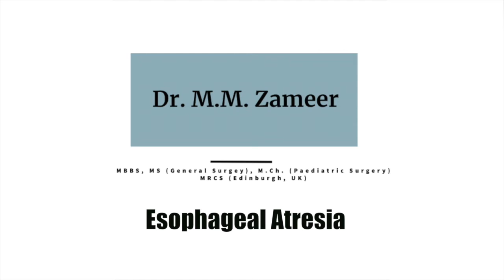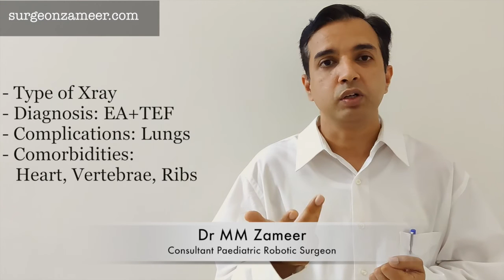Esophageal Atresia : X Ray findings made easy.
Esophageal atresia is a serious congenital anomaly. It is diagnosed with an xray of chest and abdomen with a rigid tube inserted through the mouth. The Xray has a lot to say than just the diagnosis. This video shows an approach to read the xray and identify all the important findings.